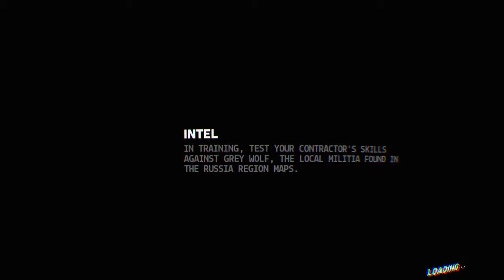private match part 4